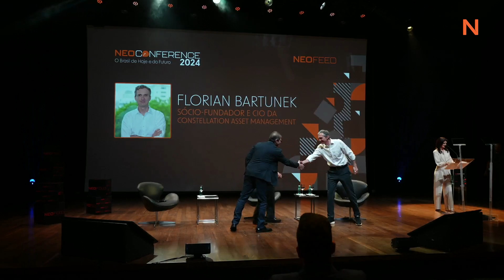O copo meio cheio e o copo meio vazio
Fique por dentro das principais notícias com o NeoFeed, uma plataforma especializada em negócios, finanças, economia, startups e inovação.